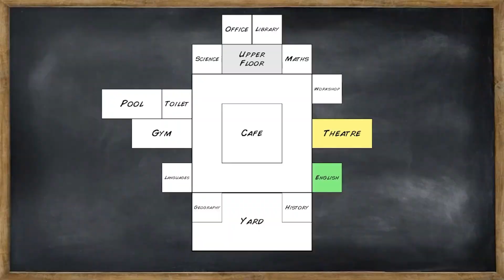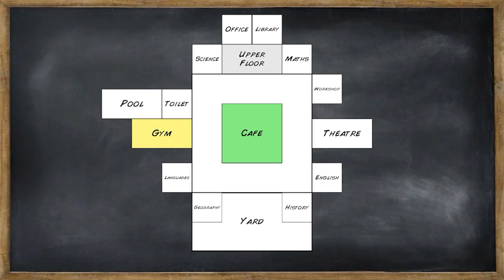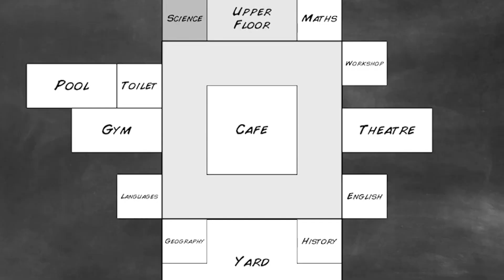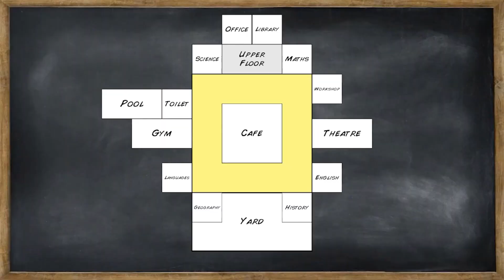School Days 2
Welcome to Thorniyy's gaming corner! In today's video, we're diving headfirst into the nostalgic world of Mdickie's newest game, Old School. Join us on this thrilling adventure as we explore the game's unique features, tackle challenges, and reminisce about the good ol' days of classic gaming.

🎮 Mdickie, known for their innovative and quirky games, has brought us another gem, and Thorniyy is here to give you a firsthand look at what Old School has to offer. From retro-inspired graphics to exciting gameplay mechanics, we'll experience it all together.  Are you a fan of Mdickie's games? Have you been eagerly waiting for Old School? Or are you discovering this unique gaming world for the first time? Either way, join us on this journey and let's share our gaming experiences together.